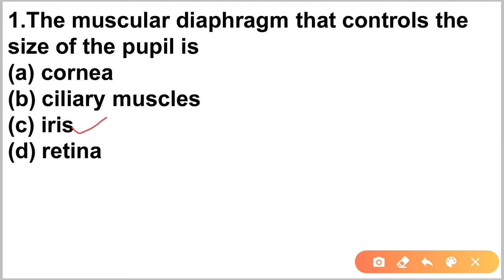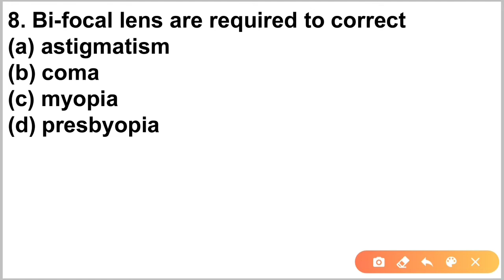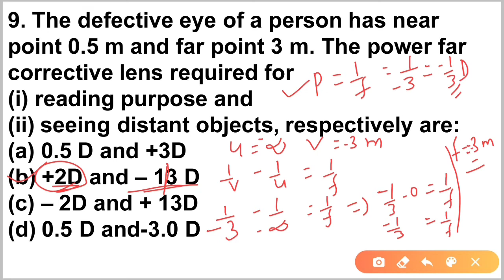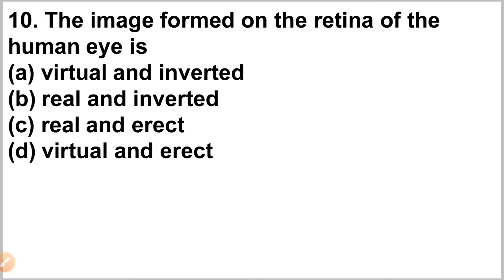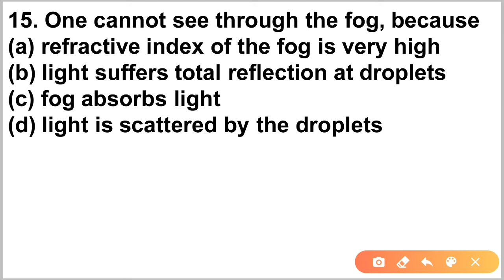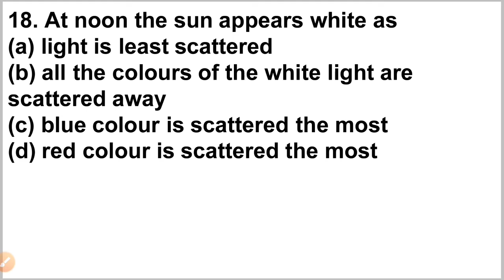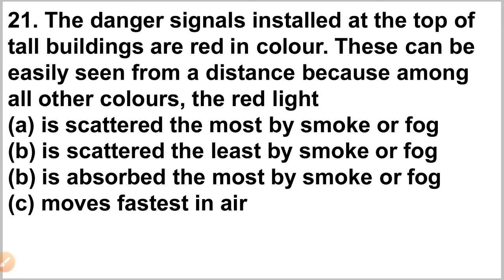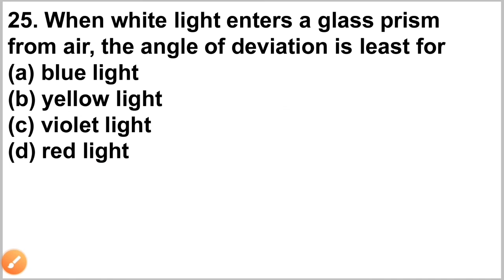Mcq human eye and colourful world || mcq on human eye and colourful world|| mcq science class 10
Hello bacho is video me hmlog karne wale hai top 25 m.v.v.i. mcq for cbse class 10 with full explanation and revision of this chapter all concepts are explained with clear concepts so sikhne ke liye video ko pura dekhiye.